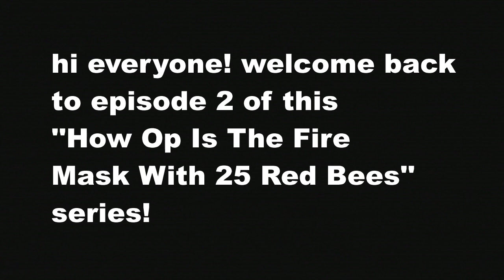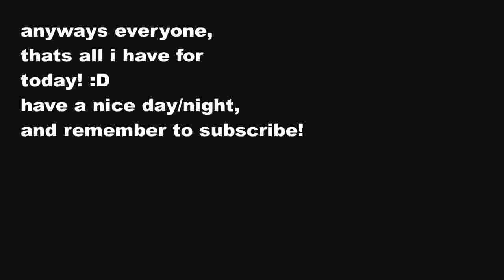EXPANDING THE HIVE! - How OP Is The Fire Mask With 25+ Red Bees?! - Part. 2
Hi everyone! This is the 2nd episode of this new ''How Op Is The Fire Mask With 25+ red bees'' series! Hope you enjoy! :D

*music used*

Your Eyes - Neovaii

bye! :3